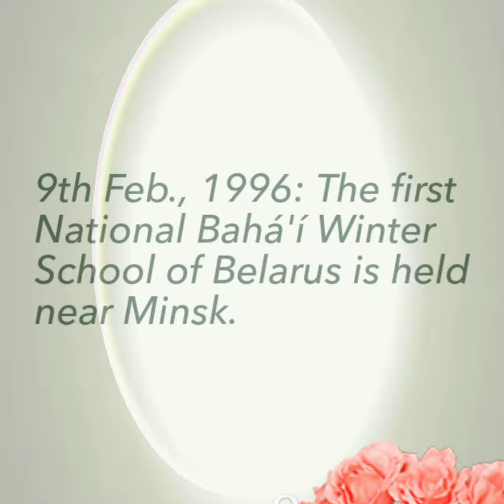On February 9 in Baha'i history || Vlog 676